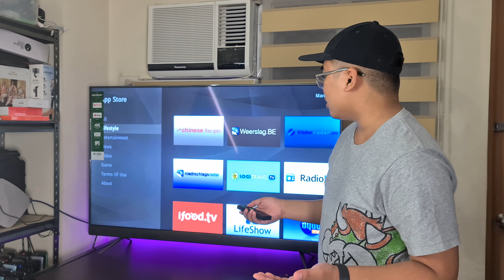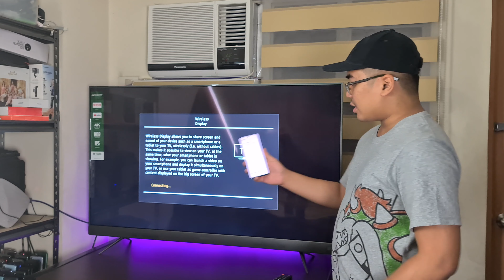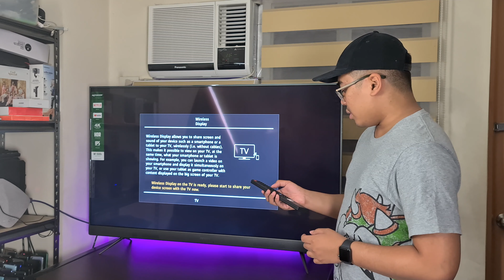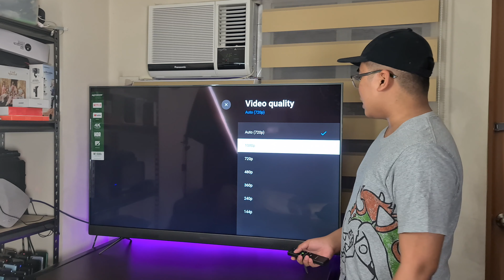55-inch XTREME Smart TV MF-5500s Unboxing!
Eto yata pinakamalaki na inunbox ko recently! Ang XTREME MF-5500s Smart TV! OO! 55-inch TV to mga tol!